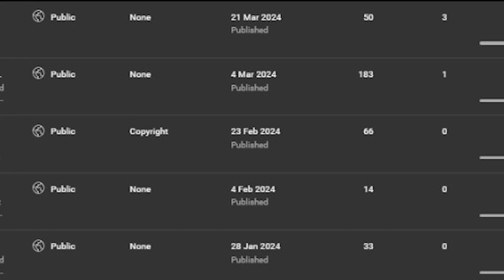PACIFY with FRANDSSSSS! Part 3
Hello lovely people out there. My name is Aryaman and welcome back to the channel. I am back with another game or games?. Hope you enjoy the video. Lets travel the journey together.

(Parmesh's IG)